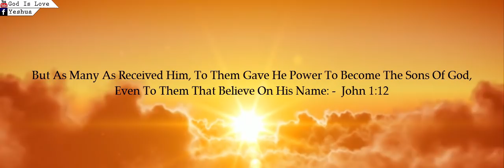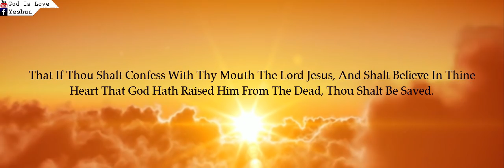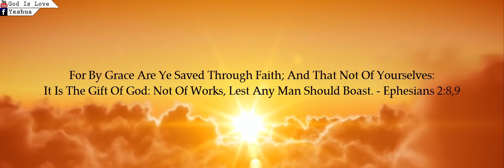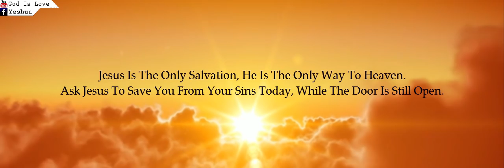Jesus Christ Is The Only Salvation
You can use the video without my permission if you want.
Its all for the glory of God :)